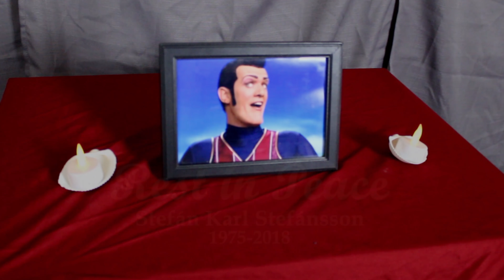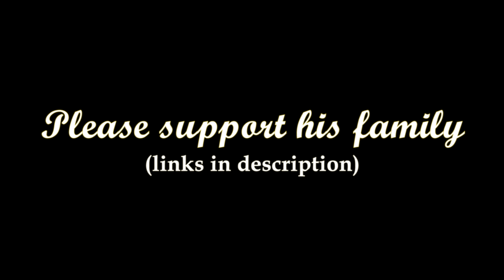Tribute to a hero...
"Look kids! Social media!"

Gab:
gab.ai/schmen